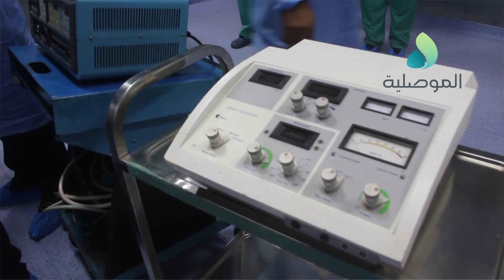مدير صحة نينوى يفتتح صالات عمليات لجراحة الجملة العصبية في مستشفى الحبل الشوكي بعد تاهيلها